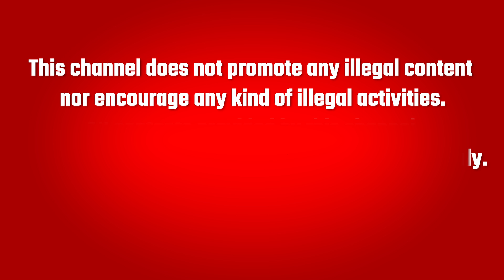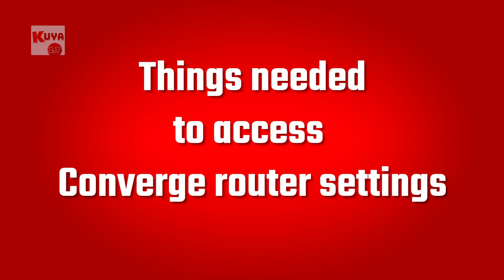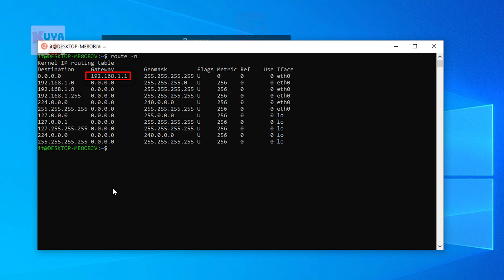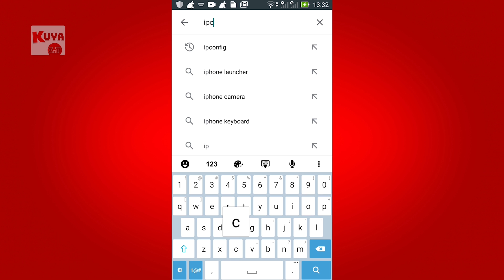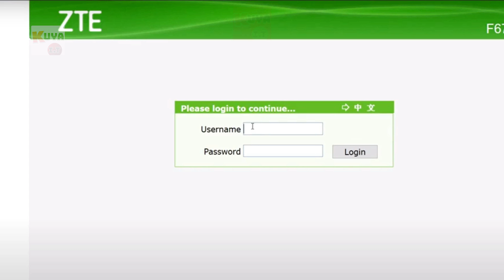How to ACCESS CONVERGE ZTE F670L Full Admin , CONVERGE HUAWEI, and CONVERGE FIBERHOME full admin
Paano i-access ang Converge admin at full admin router settings? Bakit kailangan mo ang Converge full admin? Anong meron?

💡 Tatlong rason bakit gusto nating ma access ang Cn=onverge full admin router settings;

➊ More Features
➋ Complete Control
➌ Security

💡 Tatlong bagay na kailanagan mo to access converge router settings

➊ Alam mo ang Brand ng router mo.
➋ Alam mo ang IP address ng router mo.
➌ Alam mo ang credentials ng router mo.

0:00 Intro
0:25 Disclaimer
0:43 3 reasons to access Converge Full admin
2:39 Things needed to access Converge router settings
3:18 Converge Default IP Addresses
3:53 Get Converge router's IP address (PC, MAC, Linux)
4:58 Get Converge router's IP address  (Phone)
5:23 Access Converge router settings
7:13 Shoutout

🔻FOR CONVERGE Modem/router

       Username: admin
       Password: C0nv3rg3FH! or admin

       Username: telecomadmin
       Password: Converge@huawei123 or admintelecom

       Username: admin
       Password: Converge@zte123

All contents provided by this channel are for Informational and Educational purposes only.